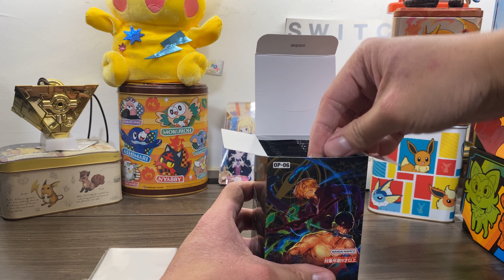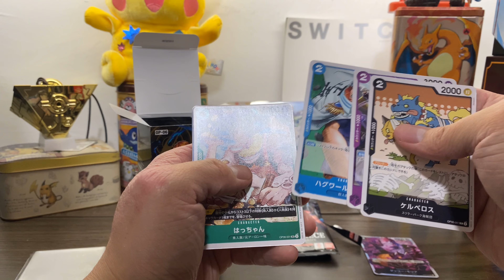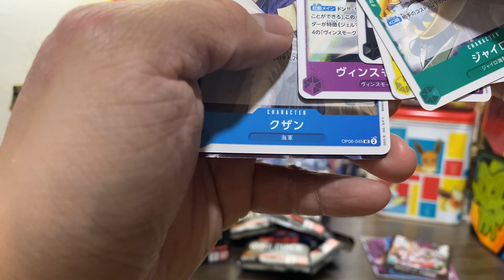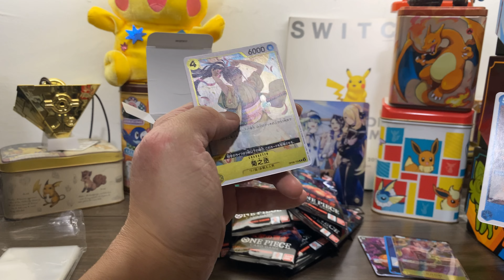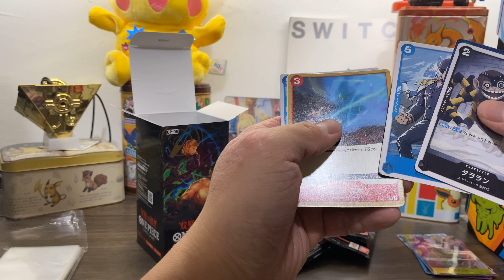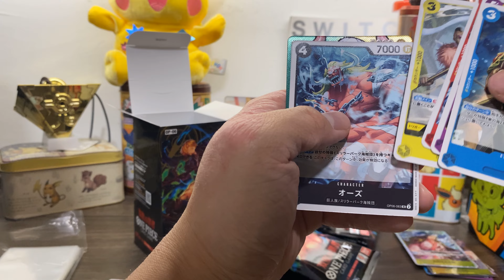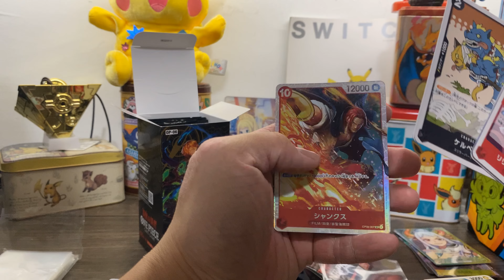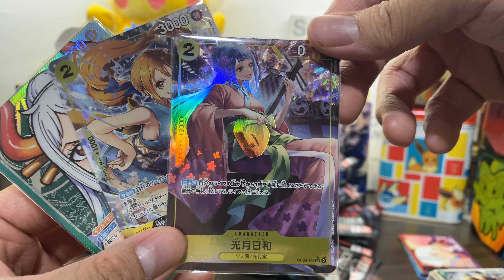Exploring One Piece TCG(OP6) : A ZoroSanji Special!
We now have a set with both Manga Rares as well as plenty of waifu hits! While my previous openings have resulted in constant SECs, which are the least valuable type of box to open, it seems we have FINALLY broken the curse! FINALLY!

...now, the question is how much did we break it by?

for shenanigans!